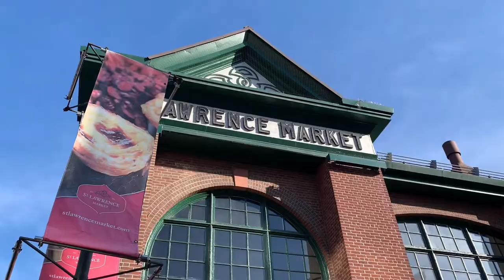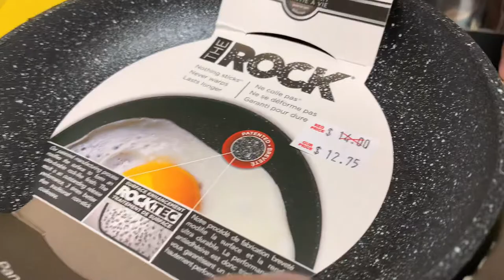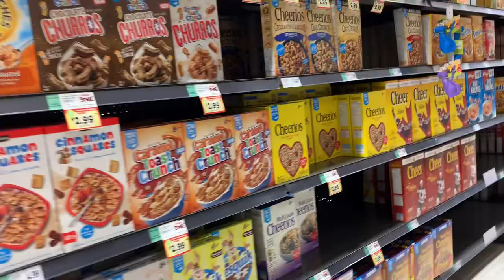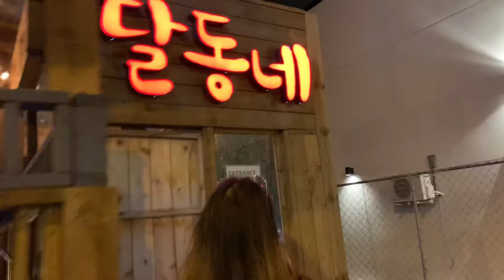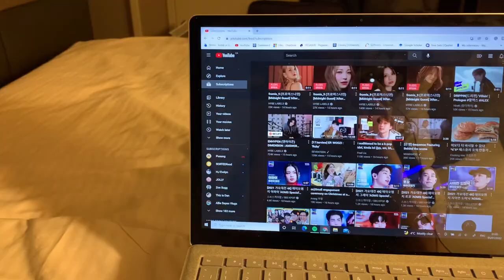daily vlog | grocery shopping, decking it at ice skating, kbbq + bubble tea with friends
4/1/22
The last day before lockdown was spent grocery shopping, attempting to ice skate, and good food!